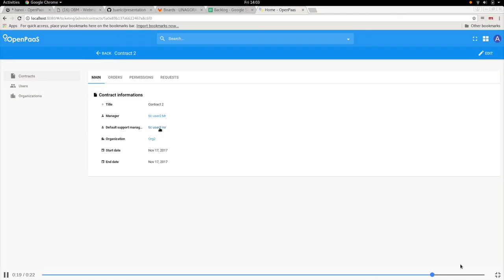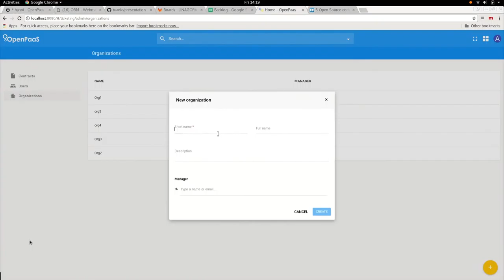Ticketing Sprint#2 Demo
In this Sprint we demo:
- Create contract
- Index organization data in Elasticsearch